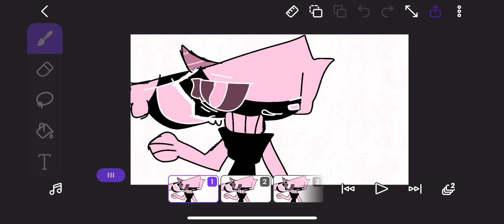HELP IDK WHAT HAPPENED BUT I FROZE WHEN I SAW THIS THING!